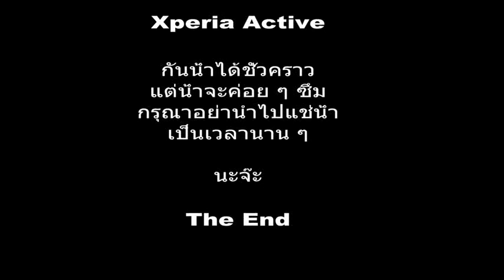การทดสอบระบบกันน้ำของ Sony Ericsson - Xperia Active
ในช่วงสงกรานต์นี้ หลายคนอาจจะมองหาโทรศัพท์รุ่นที่กันน้ำได้ เรามาทดสอบ Xperia Active สมาร์ทโฟนจากค่าย Sony ซึ่งมีคุณสมบัติที่สมบุกสมบันเอามาก ๆ